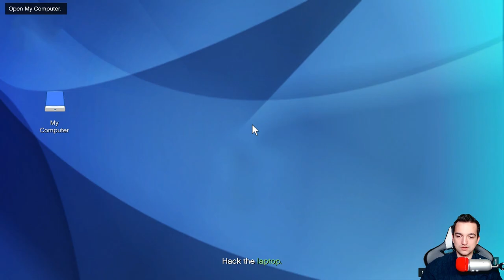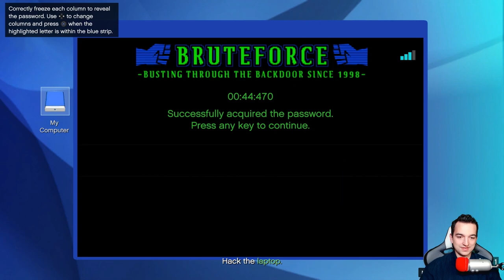WNIOSKI PO 8 GODZINACH GRANIA W GTA ONLINE NA PS4 PRO